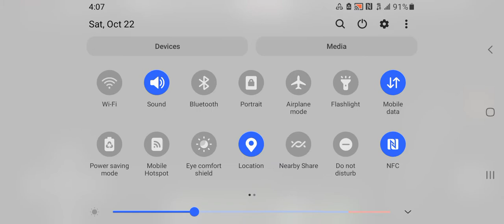Minecraft 1.19 Achievements epsiode 7